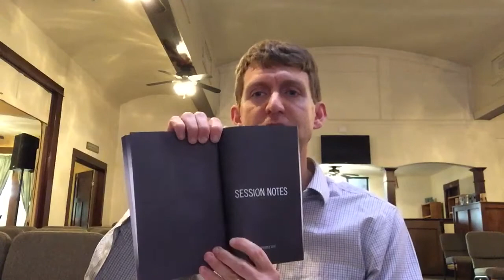Ten Essential Strategies for Facilitating Great Small Group Discussions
In this video I provide a training for small group facilitators and Bible study leaders. These are the ten strategies:
1. Keep a Good Study Bible Nearby
2. Talk Less than 25 Percent of the Time
3. Read the Notes in the Back of the Discussion Guide
4. Watch the Study Specific How-To Video by Christopher Scott
5. Silence Is Okay
6. Put the Chairs and Couches in a Circle
7. Begin and End on Time
8. Ensure Everyone Understands the Purpose of the Group from Day One
9. Read the Questions Aloud before the Meeting
10. Turn Your Phone Off

I hope these ten strategies help you facilitate great small group discussions and lead a Bible study well.